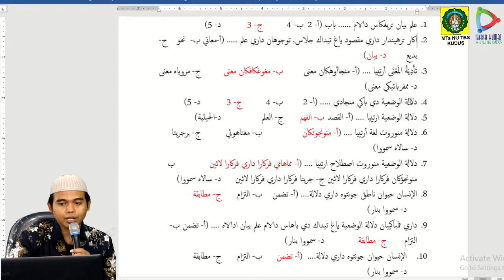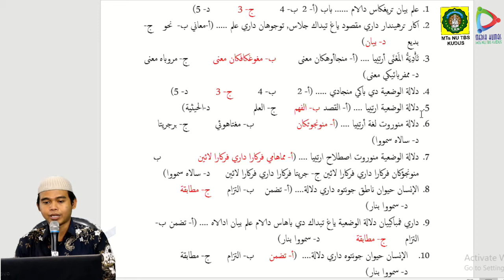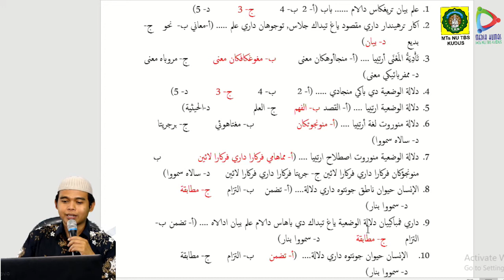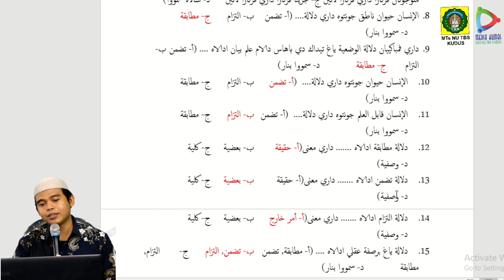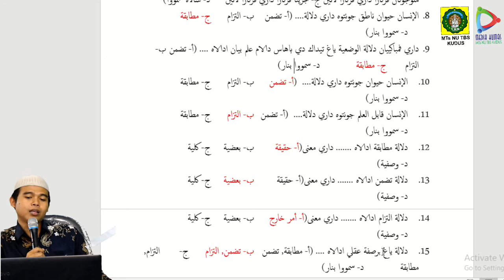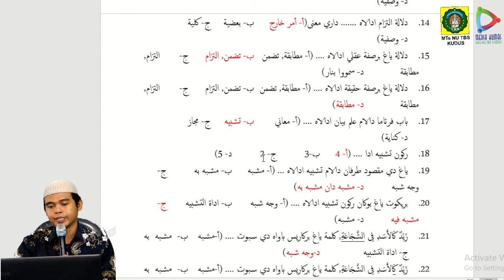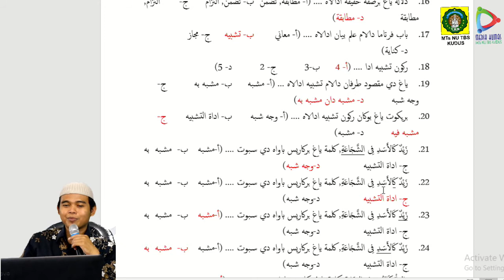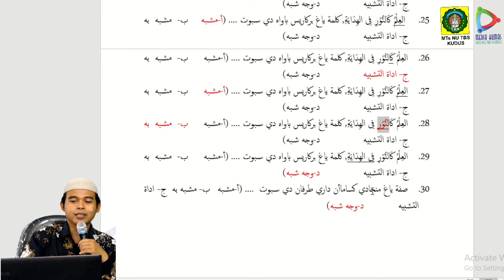Bayan Kelas 9 Daring 6